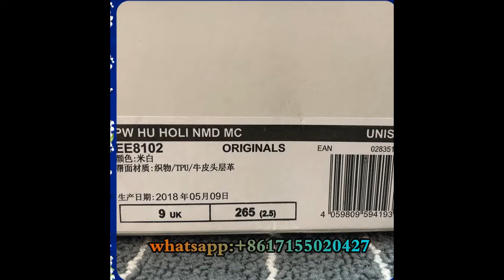Adidas nmd .grey ,yellow ,green .black .blue